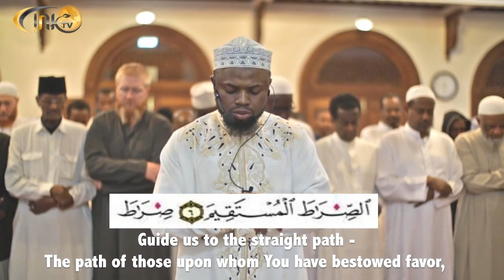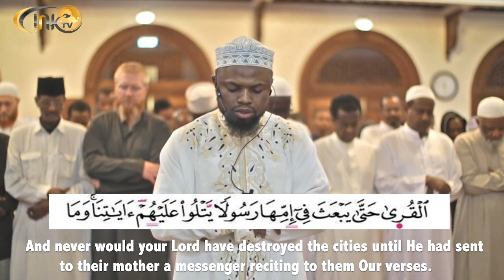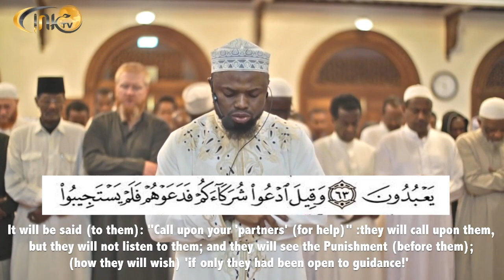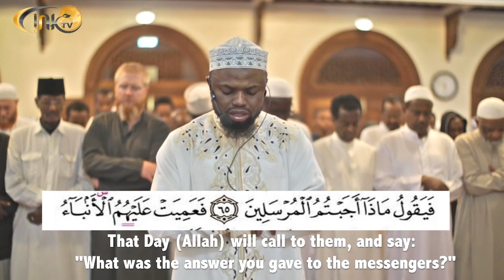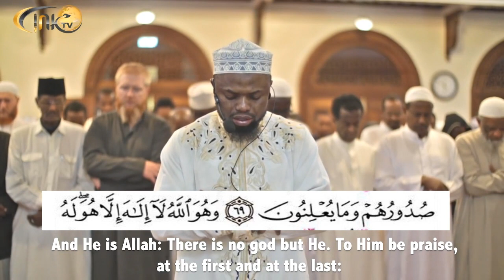Surah Qasas 56-70 (Khalaf an Hamza) | Sheikh Okasha Kameny